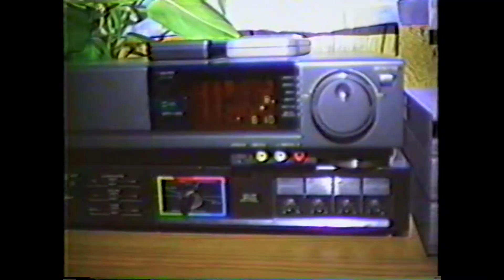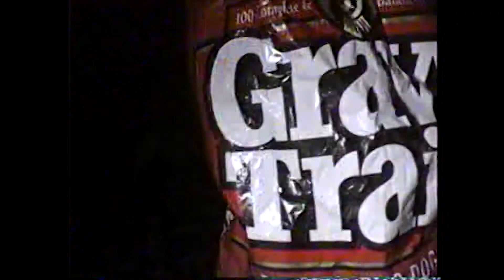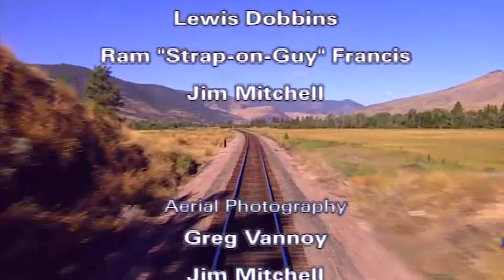What Is Motion MoFo? A 5-Minute Retrospective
I started making movies when I was 12. That was in the early 80's before the video revolution kicked in. In 1987 I scraped up the cash to purchase my first video camcorder and from that point on, the shooting never stopped. To satisfy my unholy appetite to purchase more equipment, I produced truly wretched videos of graduations, retirement parties, real estate videos, corporate videos, and the most dreadful of all, wedding videos. Those productions were moonlighting expeditions in the shadow of my day job all of which helped support the gear I was buying. The real fun, and ultimate goal was to tap that creative charge I got out of working on my own side projects.

Now, decades later, I’m still making moving pictures for a living and the “side project” is as creatively cathartic as it was back in the day. The purpose of this endeavor is to provide a repository for side projects I’ve produced through the years and will continue to produce and to share them with anyone interested in watching.